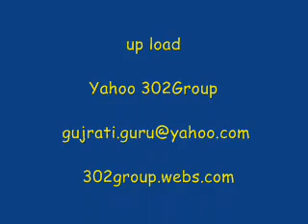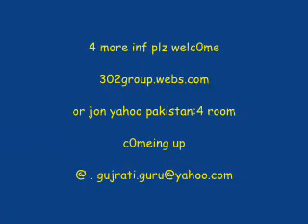desi jatt punjabi gujr4t1i.b4b4 pk -8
gujr4t1i.b4b4 pk -8